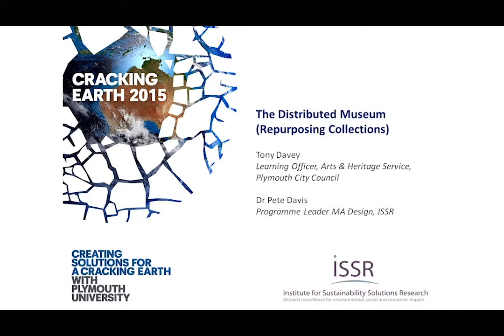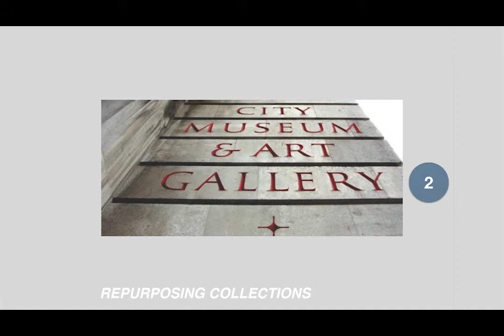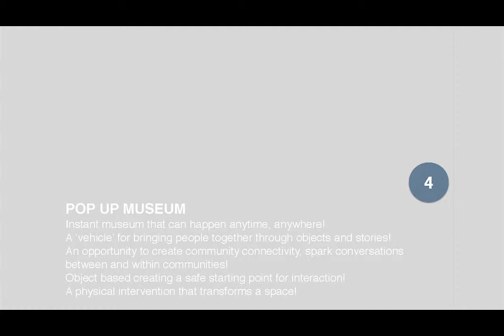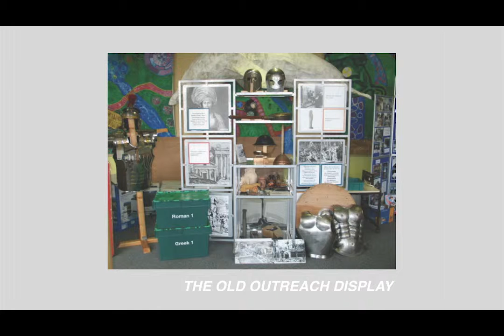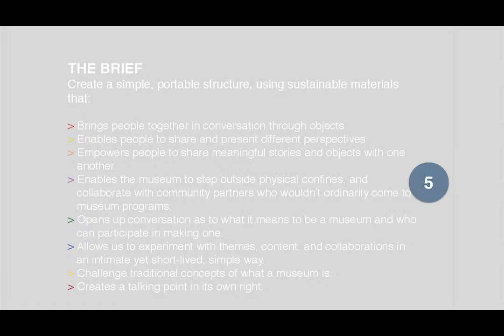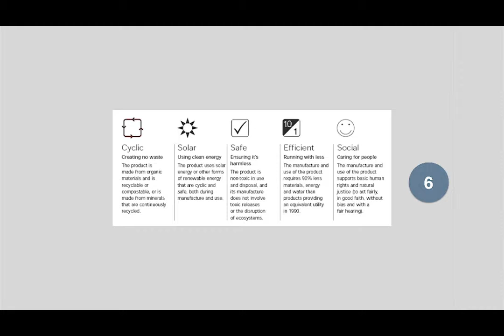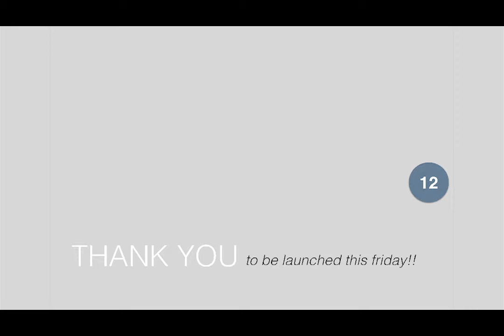The Distributed Museum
Tony Davey (Learning Officer, arts and Heritage Service, Plymouth City Council) and Dr Pete Davis (Programme Leader, MA Design, Plymouth University)